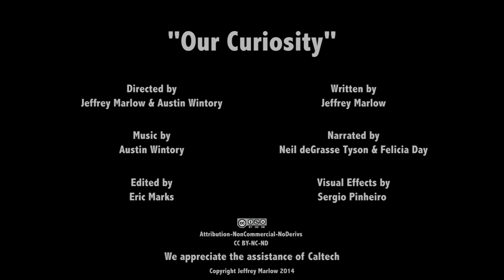Our Curiosity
The Curiosity Mars Rover is one of the most complex machines ever built, a fully equipped analytical laboratory rolling around on the surface of another planet. "Our Curiosity" celebrates the mission's exploratory spirit and scientific prowess with narration from Neil DeGrasse Tyson and Felicia Day, and an original score from Austin Wintory.

Copyright Jeffrey Marlow 2014